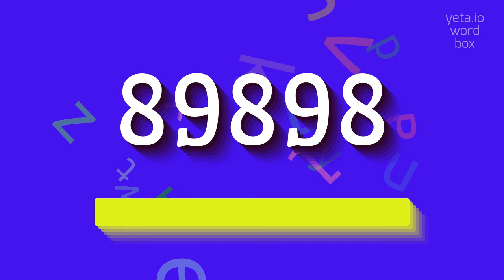How to say "89898"! (High Quality Voices)